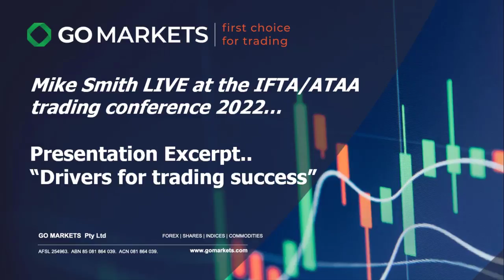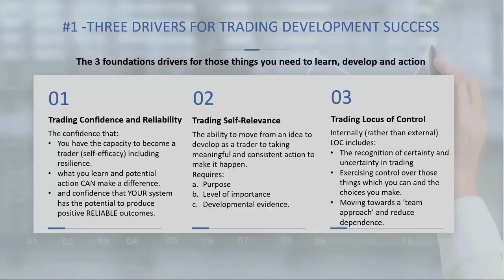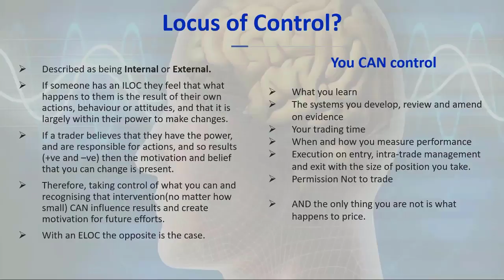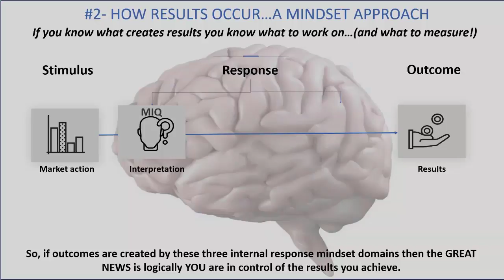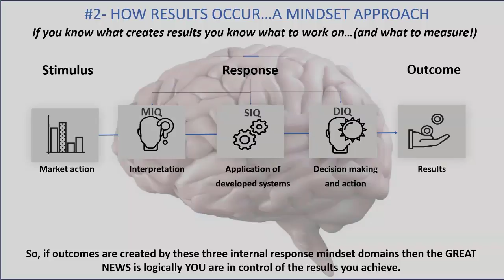Mike Smith LIVE at IFTA/ATAA Trading Conference 2022 (excerpt)…Drivers for Trading Success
The following condensed video is an excerpt from a LIVE presentation by Mike Smith, our Head of Education and Training at the International Federation of Technical Analysts conference Oct 2022. In the broader presentation titled “control your trading mindset – a systems approach” the first part of this was a brief exploration into the drivers and processes that may contribute to becoming a successful trader.